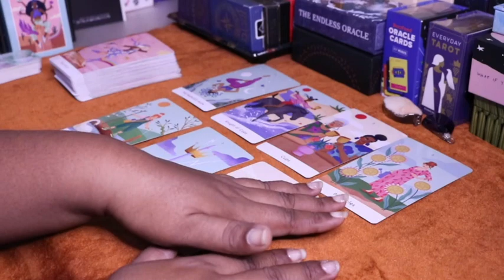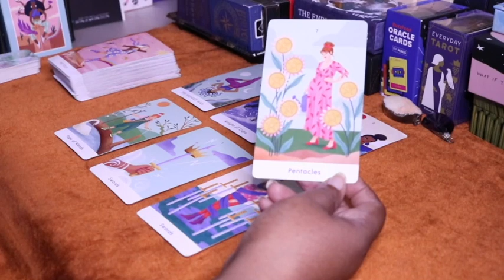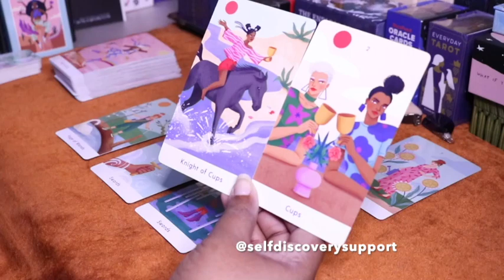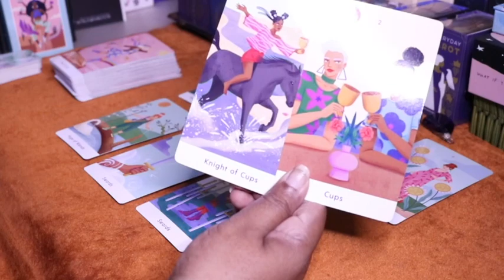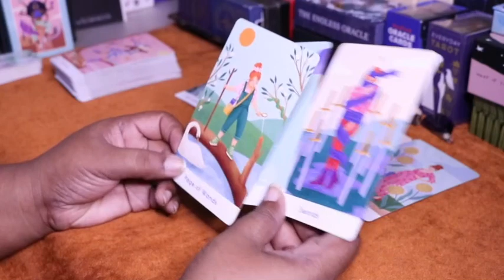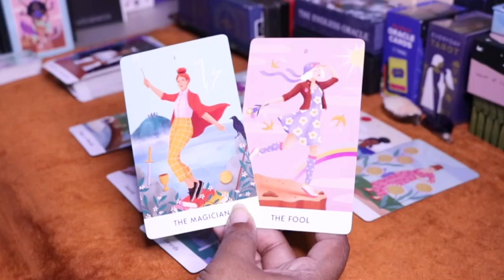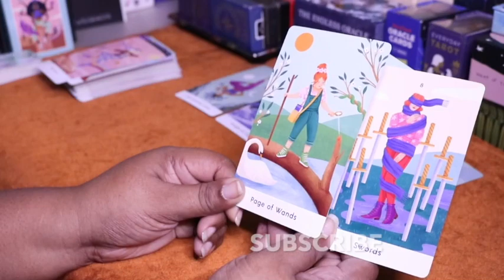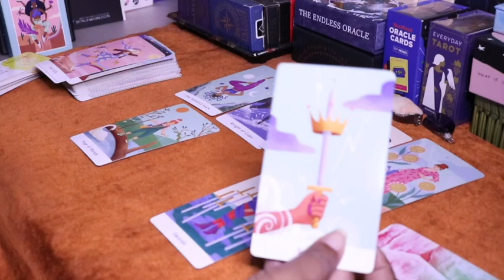CANCER - WHAT YOU NEED TO PAY ATTENTION TO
Hi! Here is your general tarot reading. You may find things that resonate with you. My hope is that you can gain clarity or use points discussed in this reading as a highlight to focus on in your day to day journeys. I view my readings as stories and messages which pick up on energies related to your situation and that you can find resonance with.

Decks: Modern Goddess Tarot